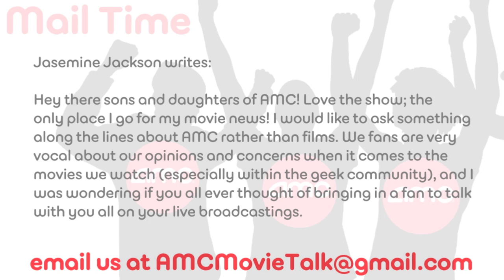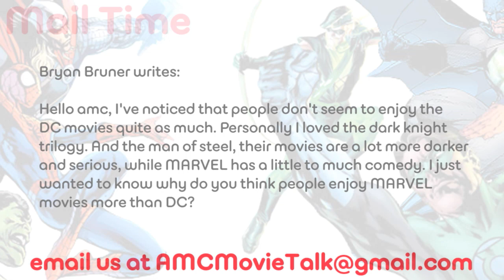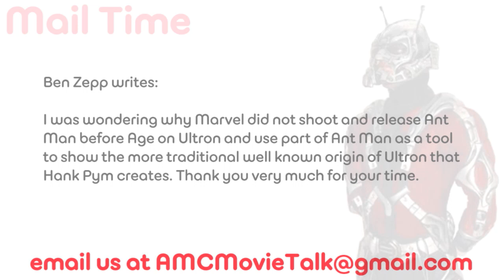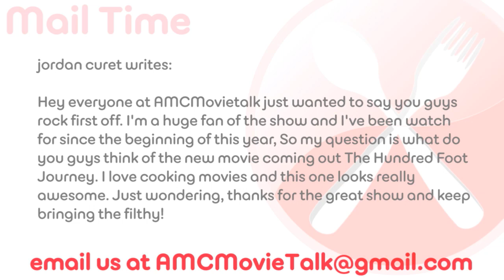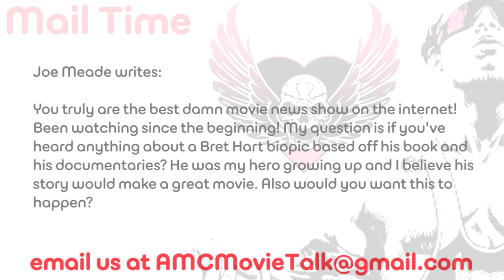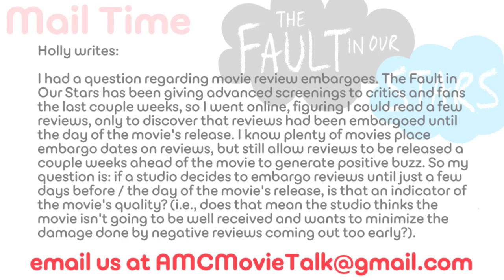AMC Mail Bag - Are Marvel Movies Better Than DC Movies? A Bret Hart Biopic.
On this installment of AMC Mail Bag (Sunday May 18th 2014) John Campea and Jon Schnepp take the following viewer emails:

Jasemine Jackson writes: Hey there sons and daughters of AMC! Love the show; the only place I go for my movie news! I would like to ask something along the lines about AMC rather than films. We fans are very vocal about our opinions and concerns when it comes to the movies we watch (especially within the geek community), and I was wondering if you all ever thought of bringing in a fan to talk with you all on your live broadcastings.

Bryan Bruner writes: Hello amc, I've noticed that people don't seem to enjoy the DC movies quite as much. Personally I loved the dark knight trilogy. And the man of steel, their movies are a lot more darker and serious, while MARVEL has a little to much comedy. I just wanted to know why do you think people enjoy MARVEL movies more than DC?

Ben Zepp writes: I was wondering why Marvel did not shoot and release Ant Man before Age on Ultron and use part of Ant Man as a tool to show the more traditional well known origin of Ultron that Hank Pym creates. Thank you very much for your time.

jordan curet writes: Hey everyone at AMCMovietalk just wanted to say you guys rock first off. I'm a huge fan of the show and I've been watch for since the beginning of this year, So my question is what do you guys think of the new movie coming out The Hundred Foot Journey. I love cooking movies and this one looks really awesome. Just wondering, thanks for the great show and keep bringing the filthy!

Joe Meade writes: You truly are the best damn movie news show on the internet! Been watching since the beginning! My question is if you've heard anything about a Bret Hart biopic based off his book and his documentaries? He was my hero growing up and I believe his story would make a great movie. Also would you want this to happen?

Holly writes: I had a question regarding movie review embargoes. The Fault in Our Stars has been giving advanced screenings to critics and fans the last couple weeks, so I went online, figuring I could read a few reviews, only to discover that reviews had been embargoed until the day of the movie's release. I know plenty of movies place embargo dates on reviews, but still allow reviews to be released a couple weeks ahead of the movie to generate positive buzz. So my question is: if a studio decides to embargo reviews until just a few days before / the day of the movie's release, is that an indicator of the movie's quality? (i.e., does that mean the studio thinks the movie isn't going to be well received and wants to minimize the damage done by negative reviews coming out too early?).